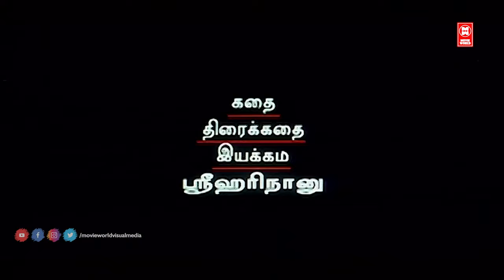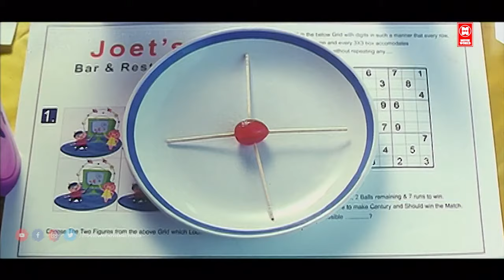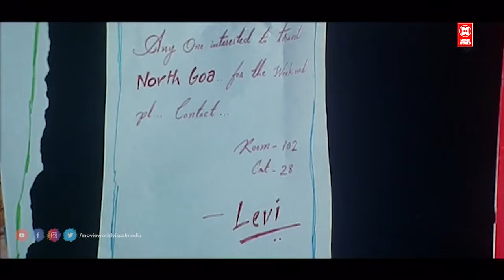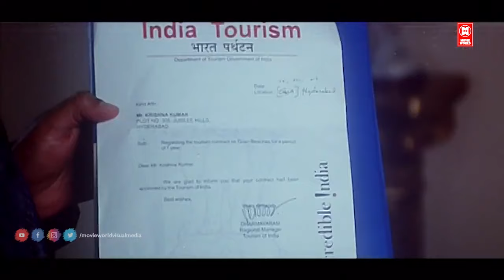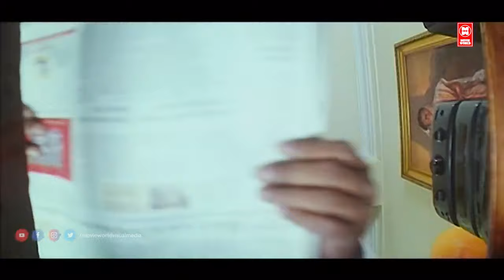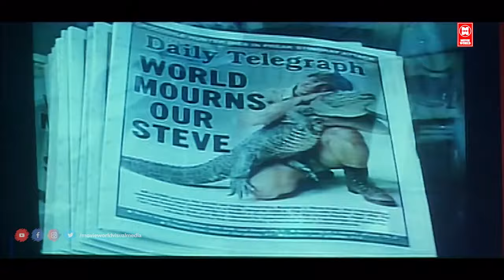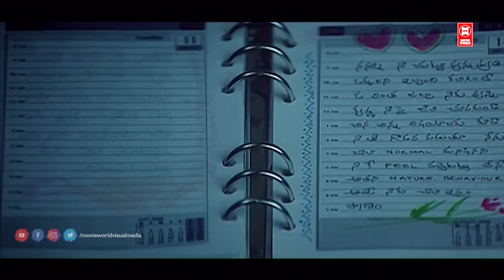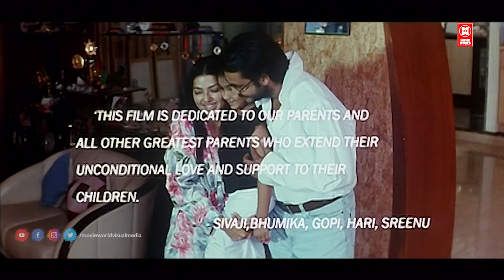Latest Tamil Full Movie | Unnai Partha Pozhathu Full Movie | Tamil Full Movie HD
|| ANTI-PIRACY WARNING ||

*COPYRIGHT PROTECTED*